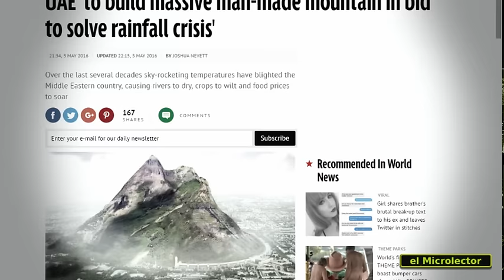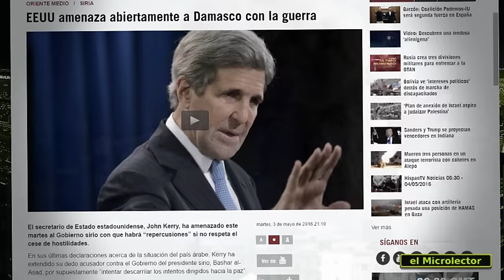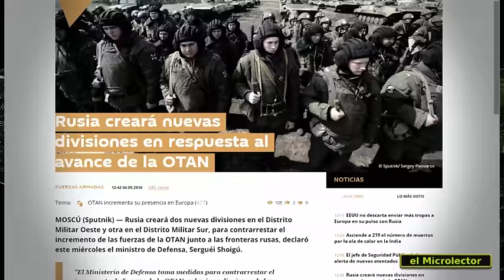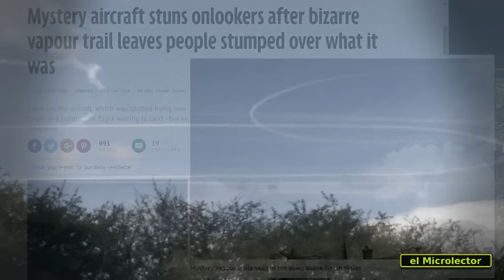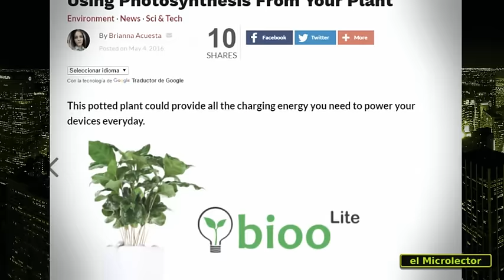MONTAÑA ARTIFICIAL, DESTRIPADOR RUSIA, MISTERIO AVIÓN...